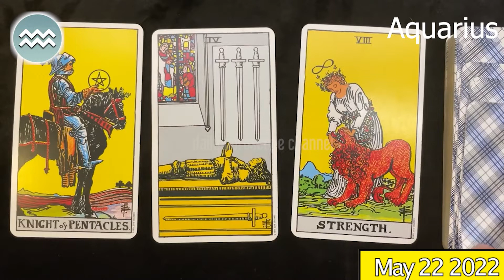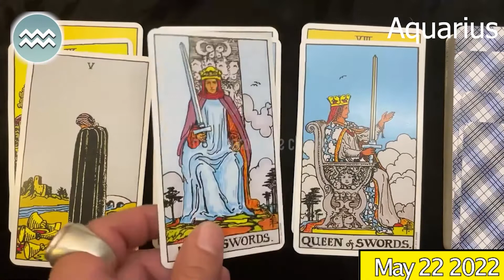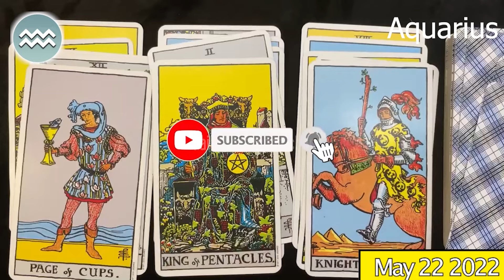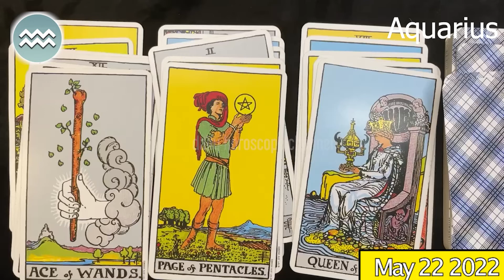AQUARIUS 🔮 ❤️ DAILY HOROSCOPE TODAY May 22, 2022 ♒️ 🌞 AQUARIUS LOVE HOROSCOPE ✅ 💫 ⭐️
aquarius Horoscope Today  May 22, 2022
aquarius today horoscope
Aquarius Today Horoscope May 22, 2022
Daily horoscope Aquarius 22 May 2022
Horoscope Aquarius May 22, 2022